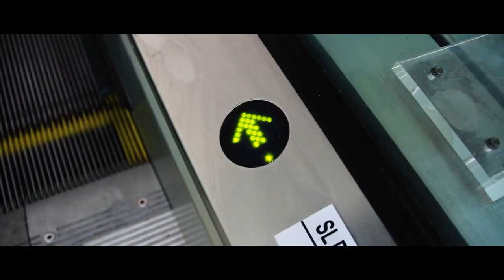teaser dewan astana cyberjaya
Mencari Pakej Perkahwinan lengkap dengan sepasang busana pengantin (tempah khas baru) , DJ, dekorasi pelamin yang eksklusif,

Photo dan rakaman video yang profesional, makanan (catering) yang sedap, siap dengan DEWAN EKSKLUSIF dan kemudahan bilik makeup . lif dan lain lain fasiliti lagi yg anda akan nikmati...

Berminat nak tahu PAKEJ KAHWIN LENGKAP SRI ASTANA HALL.

Anda boleh hubungi segera WEDDING PLANNER & konsultasi kami untuk sebarang temujanji / pertanyaan / tempahan pakej...anda akan dibawa melihat sekitar dewan dan fasiliti yang anda akan nikmati. kami yakin anda berpuashati dengan dewan kami.

Hubungi WEDDING PLANNER kami untuk info lengkap